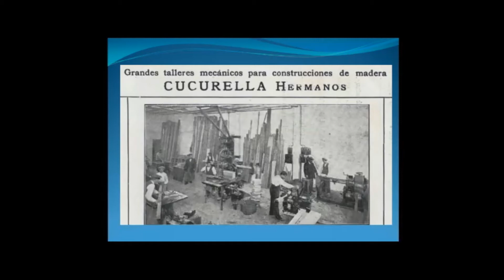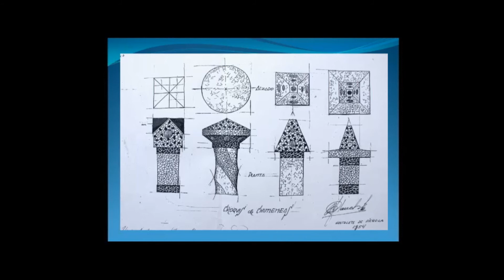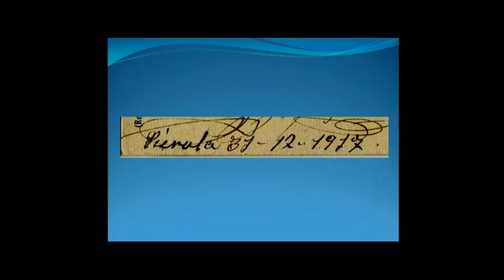Centenari de la Torre del Sr. Enric